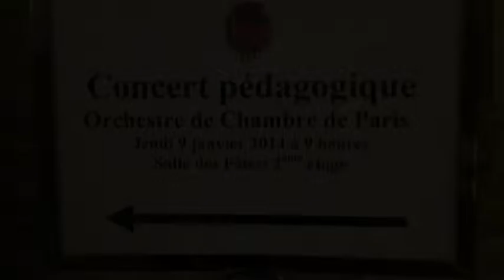Concert découverte à l'Hôtel de Ville de Paris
Le 9 janvier 2014, environ 200 élèves d'écoles élémentaires parisiennes sont venus écouter la 5e Symphonie de Beethoven dans le cadre exceptionnel de la Salle des Fêtes de l'Hôtel de Ville. Accompagnés par Mirella Giardelli, animatrice de l'événement, ils ont écouté avec attention cette œuvre majeure du répertoire.